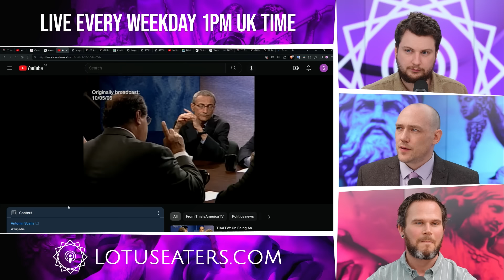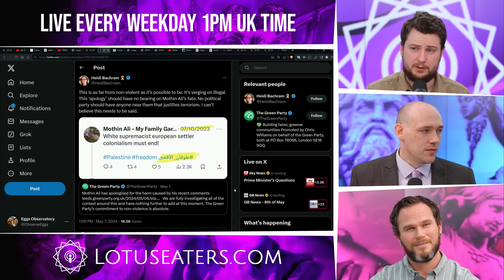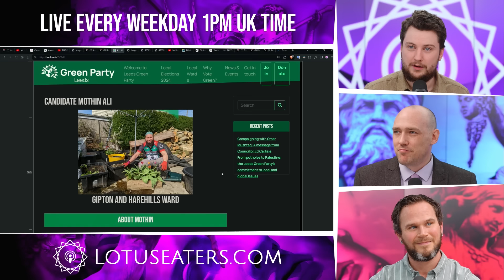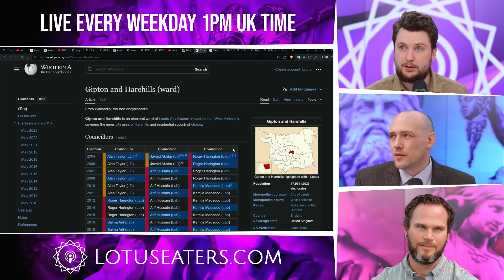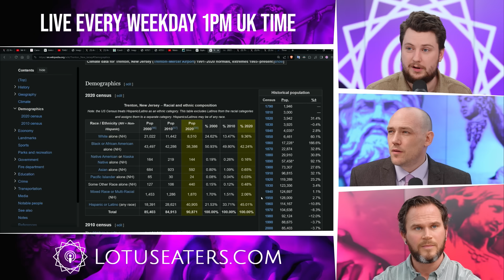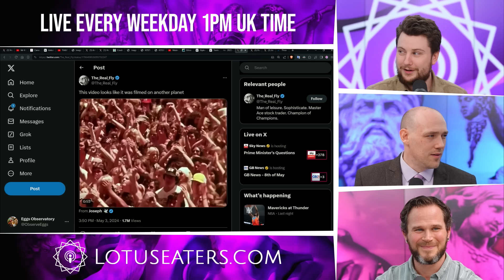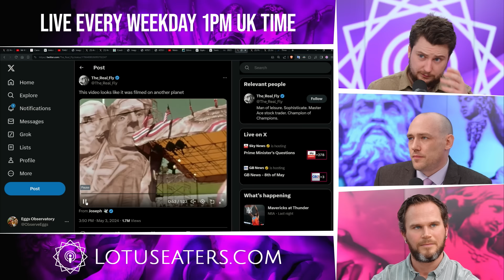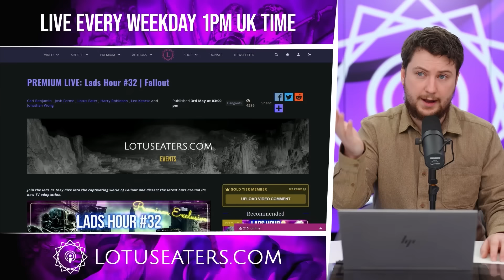A Rude Awakening